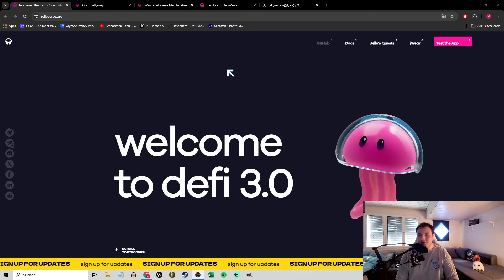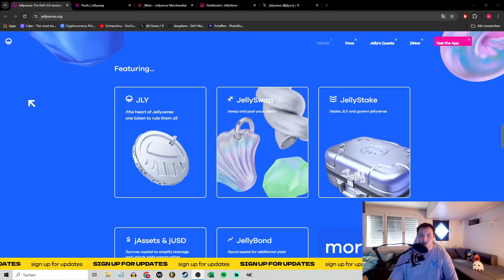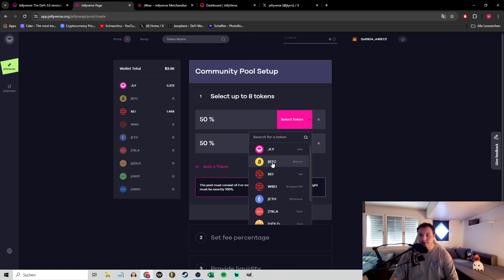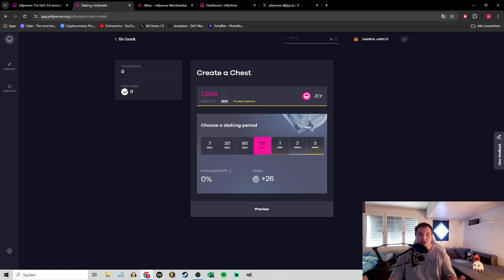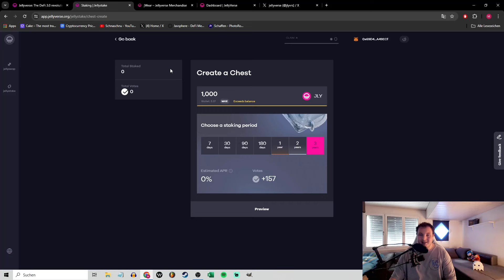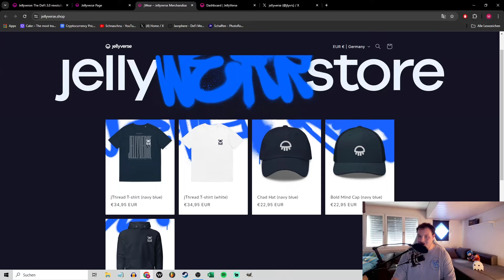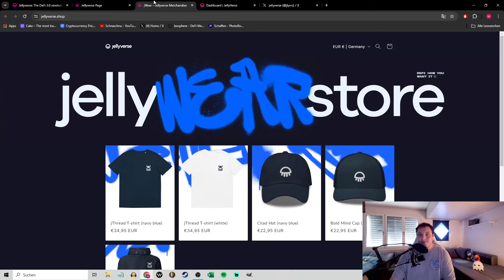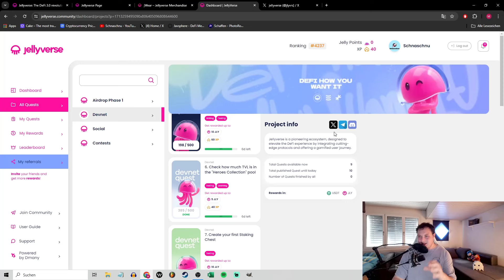Jellyverse Vorstellung! - jAssets, Quests und vieles mehr!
Ich hoffe ich konnte dir Jellyverse mit diesem Video ein wenig näher bringen!